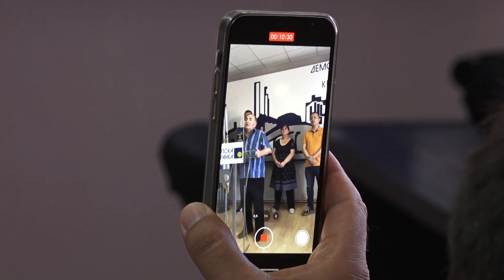DS zahteva od gradske vlasti povlačenje odluke o poskupljenju vode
Gradski odbor Demokratske stranke zahteva od aktuelne gradske vlasti da povuče odluku o poskupljenju vode za 20% koja je danas stupila na snagu.